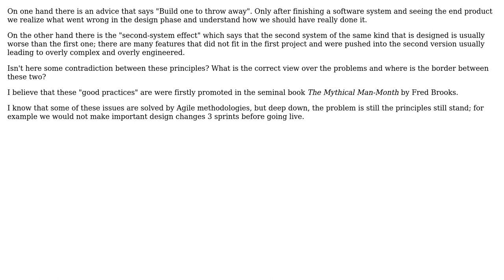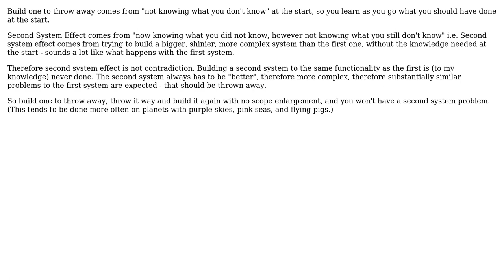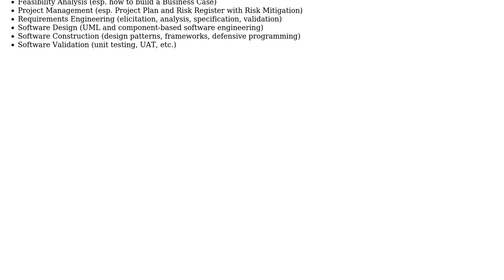Software Engineering: Build one to throw away vs Second-system effect (2 Solutions!!)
Software Engineering: Build one to throw away vs Second-system effect

With thanks & praise to God, and with thanks to the many people who have made this project possible! | Content (except music & images) licensed under CC BY-SA | Music | Images & others | With thanks to user Random42 user mattnz user gnat and the Stack Exchange Network Trademarks are property of their respective owners. You are responsible for your own actions.